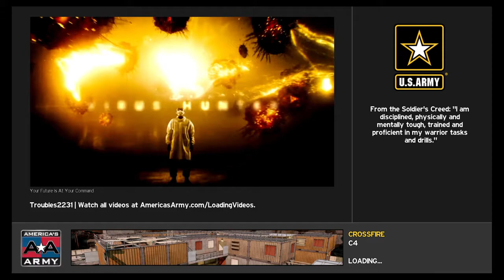Im was popping of in proving grounds